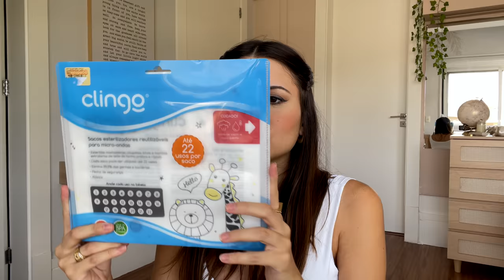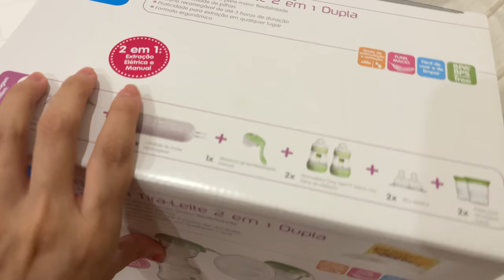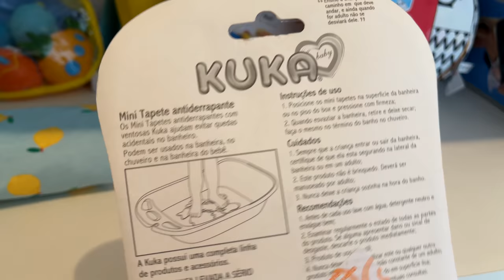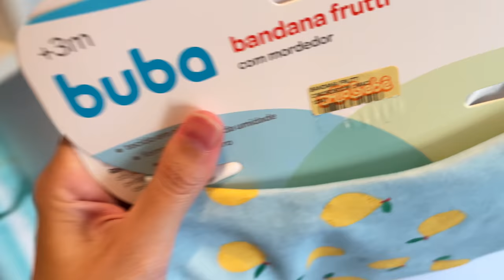O enxoval da Helena de 0 a 6 meses - Viihrocha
Tudo que comprei foi baseado nas indicações da consultora. Alguns itens decidi não comprar também, por achar que não se encaixa no meu estilo de vida.

Lembrando também que você não precisa ter tudo isso! Vá de acordo com o que você acha que faz sentido pra você e pra sua realidade.

Com amor,
Viih Rocha